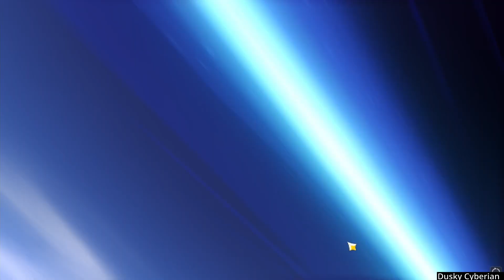My Kazuha Pull 50/50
Just a normal calm 50/50 gacha pull